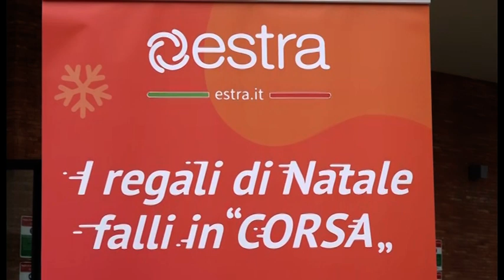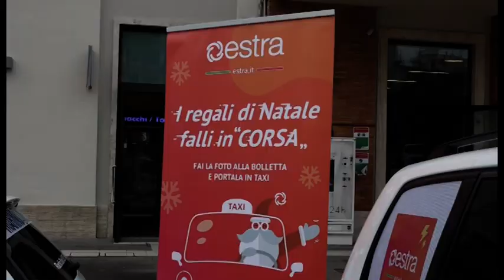Arezzo: Estra offre corse in taxi ai suoi clienti e agli over 65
" Con questa iniziativa - ha dichiarato il Presidente di Estra, Francesco Macrì - confermiamo il nostro essere al servizio della comunità locale. Insieme ai taxisti di Arezzo, abbiamo deciso un'attività che non solo sostiene il loro lavoro ma anche quello dei commercianti. Questo periodo, seppur caratterizzato dal Covid e dalla limitazione agli spostamenti, deve essere un'occasione di ripresa per tutti gli operatori economici. E deve garantire anche un graduale e sicuro ritorno alla normalità per tutte le persone. Il trasporto su taxi è più sicuro rispetto ad altri vettori: i mezzi vengono sanificati ad ogni corsa. E noi intendiamo favorire non solo i nostri clienti ma anche le persone anziane che hanno difficoltà o timore a muoversi in questa fase di emergenza Covid. Anche quelle che hanno bisogno di prestazioni sanitarie: o dal suo medico di famiglia o da una struttura. Quindi grazie al taxisti che hanno sostenuto il durissimo impatto Covid, garantendo sempre e comunque un servizio fondamentale. E che adesso offrono questa nuova opportunità. Grazie infine al Comune di Arezzo, in particolare al Sindaco Ghinelli e all'assessore Chierici, che hanno condiviso questo progetto ".

E il Sindaco Alessandro Ghinelli, presente all’iniziativa con la vice Sindaca Lucia Tanti , ha commentato che " g arantire autonomia alle fasce sociali più deboli: è stata questa la filosofia che abbiamo declinato in tutte le azioni portate a termine in questi anni insieme alla cooperativa taxi. Ricordo le varie convenzioni di cui il Comune è partecipe, per permettere ad esempio a non vedenti o disabili di altra natura di spostarsi liberamente. In nome di una città accessibile e inclusiva. Adesso allarghiamo ulteriormente il campo a favore degli over 65. Una categoria alla quale innanzitutto mi vanto di appartenere e a cui l’amministrazione comunale ha dato e continua a offrire attenzione, visto anche il periodo difficile che stiamo vivendo. Arezzo ancora una volta, grazie a una questa nuova dimostrazione di saper fare sistema e creare utili sinergie, spicca in ambito nazionale per un segnale di grande civiltà ”.

Valutazione condivisa dall'assessore comunale Simone Chierici che, pur non avendo potuto essere presente, ha fatto giungere una sua dichiarazione: " la collaborazione tra Comune e categorie produttive è un modus operandi valido e fruttuoso in vista sia dell’obiettivo condiviso di fare di Arezzo una città sempre più coesa da un punto di vista sociale sia per non lasciare nulla di intentato in questa fase caratterizzata da criticità economica, conseguenza diretta di quelle sanitaria. Questa iniziativa si affianca ad altre che l’amministrazione comunale ha messo in campo a favore del tessuto locale, dal bonus sanificazione al rinvio del saldo della Tari per determinate utenze. U n grazie particolare va alla Cooperativa Taxi Arezzo e a Estra per la disponibilità e la grande attenzione dimostrate per l’ennesima volta ”.

L'iniziativa, promossa da Estra e Cooperativa Taxi Arezzo con il patrocinio del Comune di Arezzo, è stata presentata nella rinnovata piazza della Stazione.

"Il servizio inizia oggi e la sua utilizzazione è estremamente semplice - ha annunciato Pietro Fazzuoli, responsabile marketing della cooperativa Taxi Arezzo, presente stamani con il Presidente della Cooperativa, Andrea Cappetti . Il cliente telefona al nostro numero 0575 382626. Noi arriviamo: se è un cliente Estra basta che ci mostri una bolletta o una foto di questa sul telefono. Se ha più di 65 anni, è sufficiente un documento. Ci indica la sua destinazione che deve essere all'interno dell'area urbana e cioè il perimetro delimitato dai cartelli stradali che indicano la città di Arezzo. La meta può essere un negozio: con questa iniziativa vogliamo favorire anche le attività commerciali e di servizio. Oppure può essere una struttura sanitaria o il medico di famiglia. Il cliente scende e non paga nulla. Quando ha finito le spese o la visita medica, puoi telefonarci di nuovo e noi lo riportiamo a casa. Un elemento importante è la disponibilità verso persone con disabilità: abbiamo un taxi attrezzato a loro disposizione ".